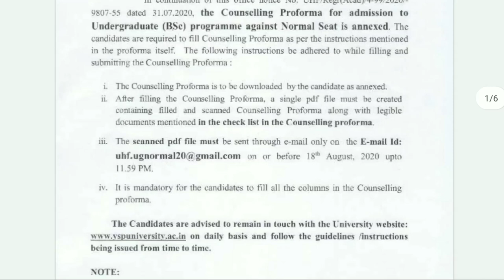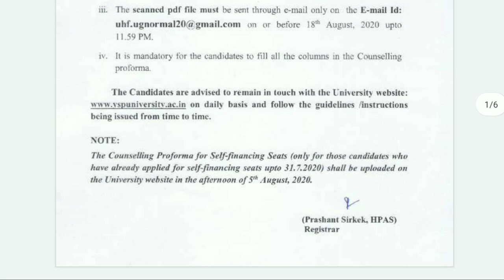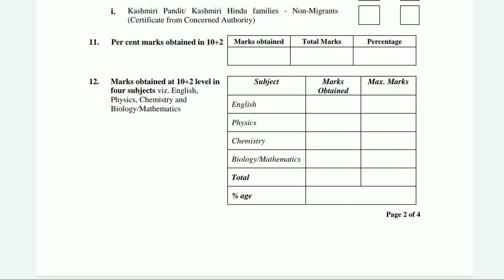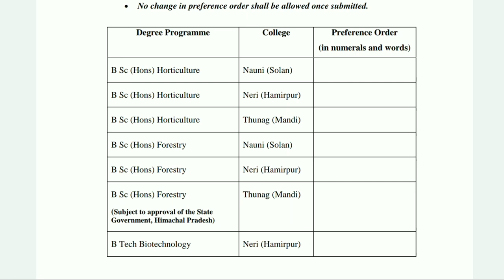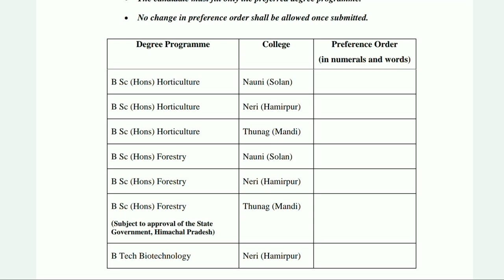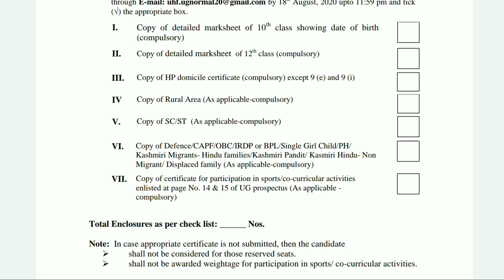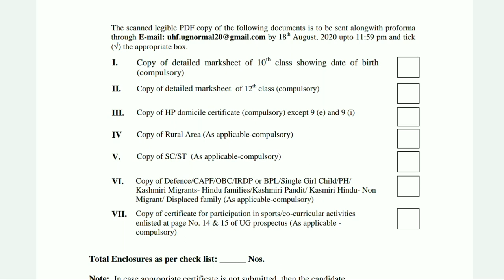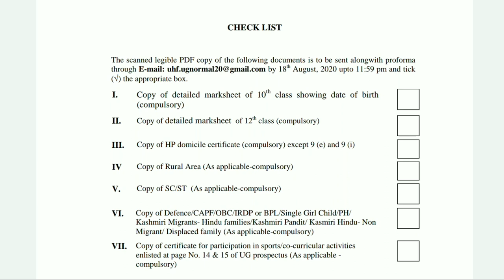Dr Ys Parmar University of Horticulture and Forestry Nauni Normal Seat Counciling Proforma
Dr Yashwant Singh Parmar University of Horticulture and Forestry Nauni Solan Counciling Proforma for the Normal Seat Non Financing seat fill this Proforma and attached all documents and sned after 18 August 2020 by Email

What's App: